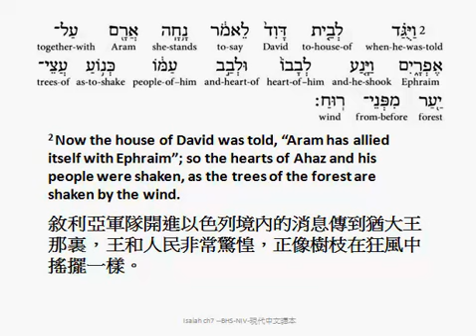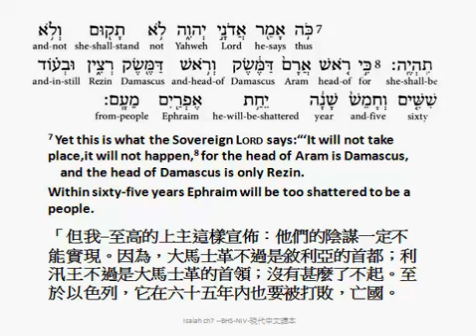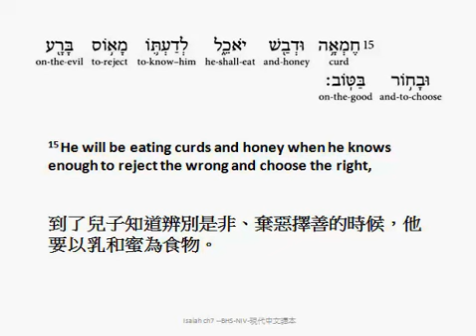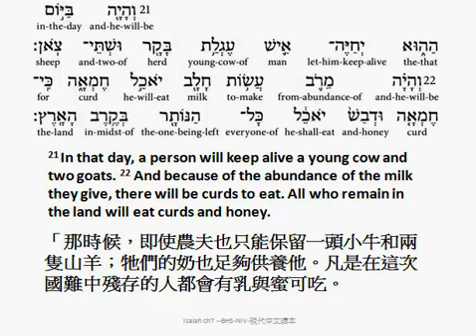Isaiah 7: Hebrew interlinear audio Bible 希伯來文聖經:以賽亞書第七章